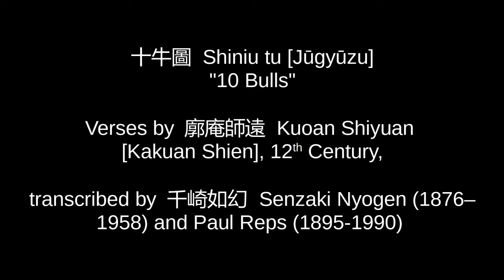"10 Bulls" By Kuoan Shiyuan -- with KOTOR Gameplay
The 10 Bulls (or 10 Stages of Spiritual Ox-Herding), are 10 pictures and accompanying verses which represent the progress of a practitioner of Zen Buddhism towards Enlightenment.

'Star Wars: Knights of the Old Republic' is a video game released by Bioware in 2003. It is one of the greatest RPGs of all time. If everyone played it at least once, all of the world's problems would be solved.